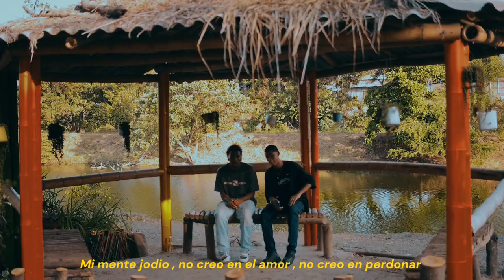Golden Zer04 - Dañarla (Video Lyrics Oficial)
"Dañarla" YA DISPONIBLE EN TU PLATAFORMA DIGITAL FAVORITA